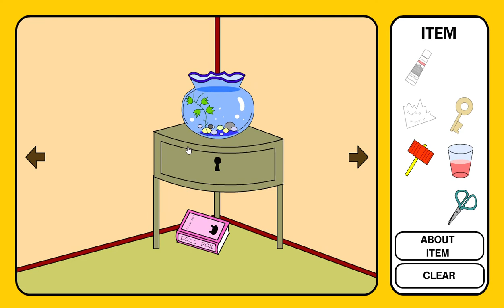Hako Robo Room Walkthrough